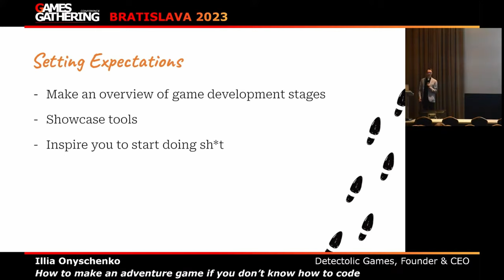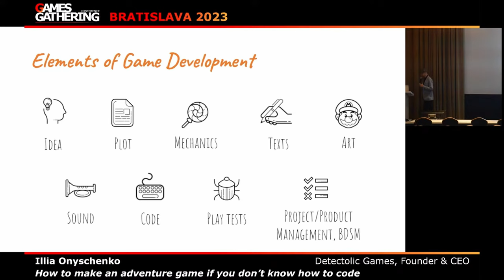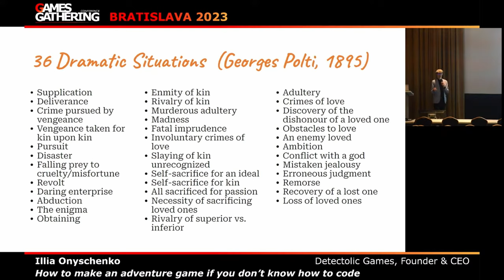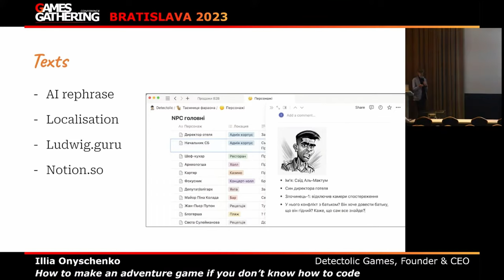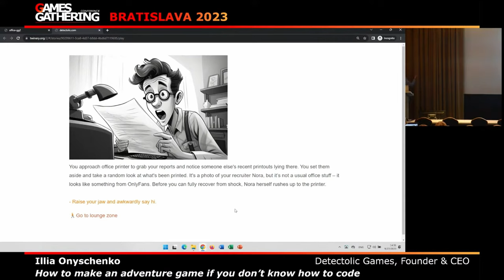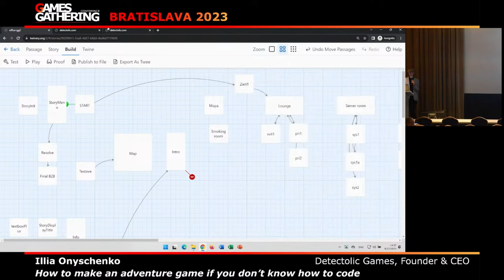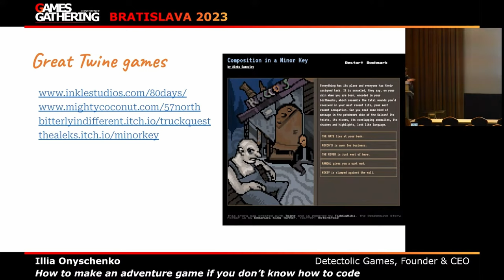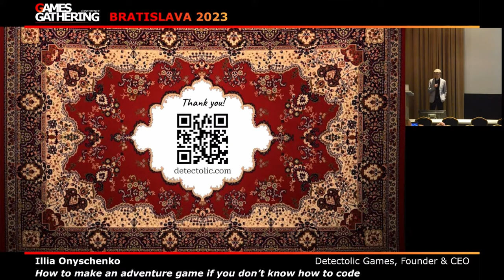How to make an adventure game if you don’t know how to code [Illia Onyschenko, Detectolic Games]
Illia Onyschenko
Founder & CEO | Detectolic Games

So, you have an idea of creating a quest game? Fasten your seat belt and imagine yourself as Neo learning kung fu, because I will upload 2 years of my gamedev experience directly into your brain within 1 hour. I will highlight all the stages of creating a quest or puzzle adventure - starting with a plot, characters and finishing with art, riddles and programming. To visualize the journey, we will take a deep dive in Twine engine to understand the advantages and limitations of this low-code open source tool for creating interactive fiction.